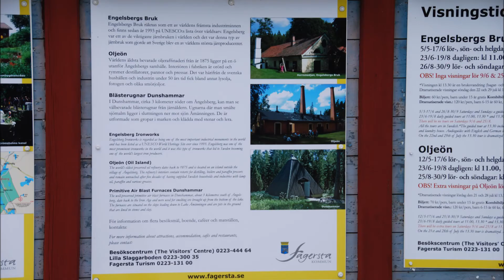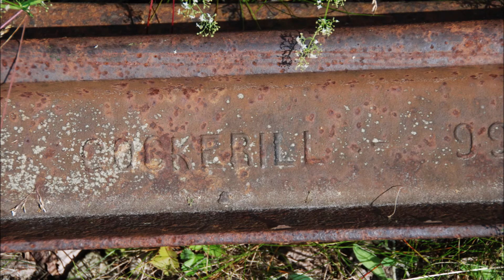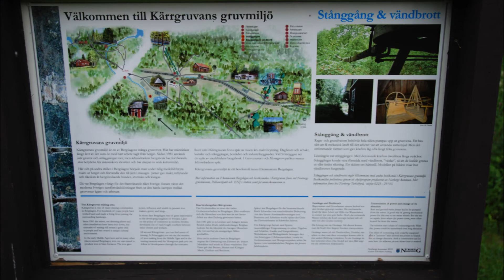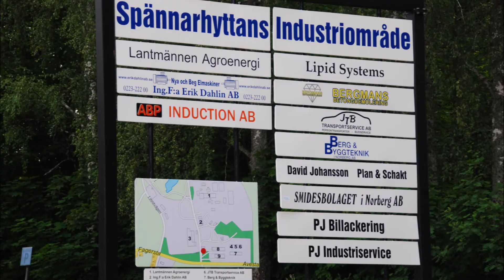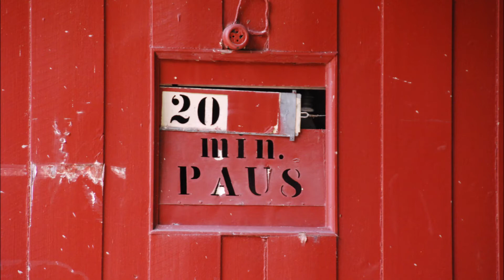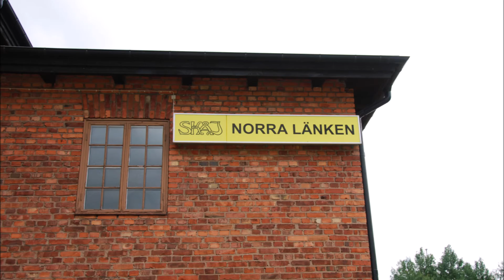Engelbergs Ironworks & Kärr mine ( Abandoned ) Sweden - Engelbergs bruk & Kärrgruvan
Engelsberg Ironworks (Swedish: Engelsbergs bruk) is an ironworks in Ängelsberg, a village in Fagersta Municipality in Västmanland, Sweden. It was built in 1681 by Per Larsson Gyllenhöök (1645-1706) and developed into one of the world's most modern ironworks in the period 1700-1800. It is listed as a UNESCO world heritage site since 1993.

Engelsberg Ironworks is named after Englika. Englika, who was born in Germany, began producing iron in Engelsberg in the 14th century.

The history of iron production in the region dates back to at least 13th century. The local peasants both mined the ore and produced the iron using primitive furnaces.[2]

In the end of the 16th century more modern production methods were introduced in Engelsberg and production volumes increased substantially in the following decades

The preserved buildings include a manor house, the inspector’s house and the smelting house with a blast furnace